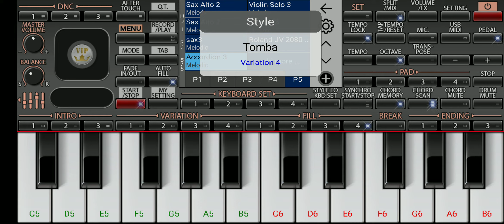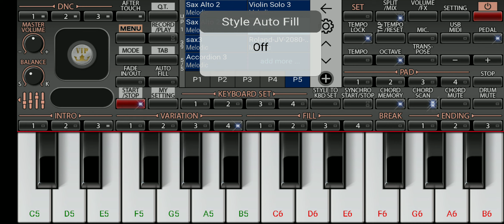To ARI DIL LAGY VA NEW TIMALI SONG /// To AAN MA Va PREM KSHANI